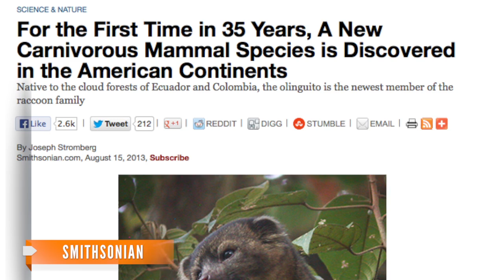Researchers Discover New Mammal Species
The olinguito, a member of the raccoon family, is the first new carnivorous mammal species identified in the Western Hemisphere in 35 years.